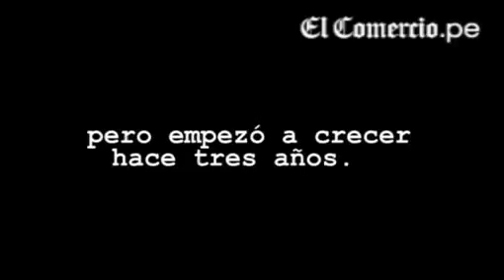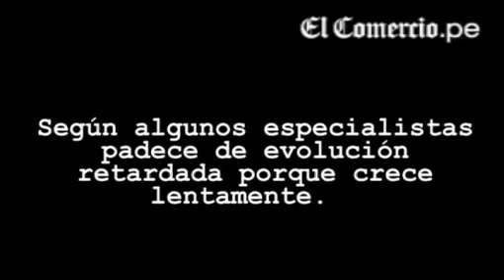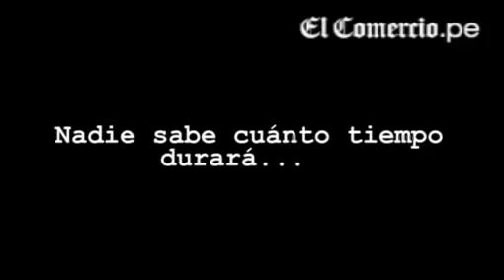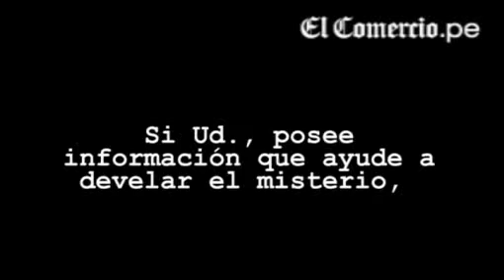El Metropolitano recién empezaría a funcionar en junio El comercio